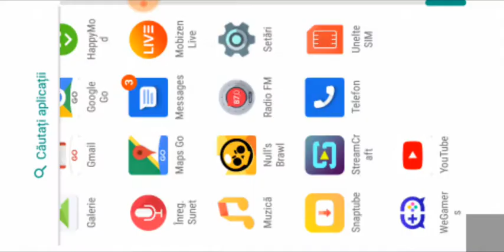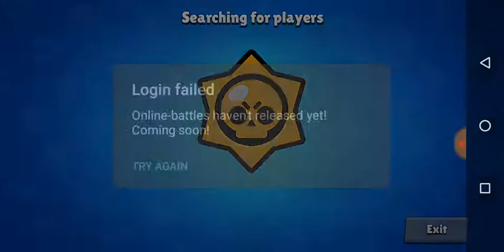Ne jucam pe un server privat de brawl stars !?